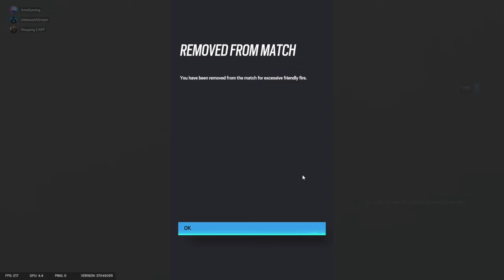Rainbow Six Greatest Moments - Anto & Friends #2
Welcome! - Streams, gaming, reviews, and more! On this channel I record and stream a variety of games! About me... I am a HUGE Star Wars fan and I really enjoy playing video games and having a great time with my friends! Thank you for joining us and have a wonderful day!

Channel Rules:
1. Be kind to me and other viewers is always #1
2. I try my best with your cooperation to keep videos, streams, and comments sections PG - PG13.
3. You are always welcome to advertise yourself but keep it at a respectful level. Thanks!
4. No mentioning other YouTubers in a negative way - we keep it positive.
5. Moderators: You can earn mod by being active on my channel.
6. Have FUN!!! - We're all here to have a great time!

THANK YOU to My Donors!
Thickman
Richard Zavala
British
GreatestEver!
Kerm
Spoonze

Current Games in My Rotation (2021)
Skyrim
Minecraft
Apex Legends
+More on Occasion!